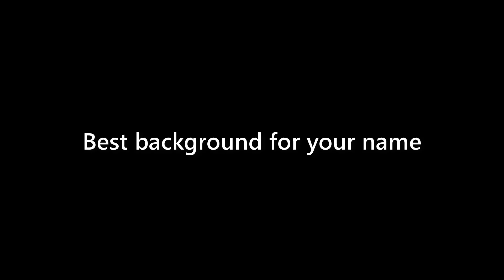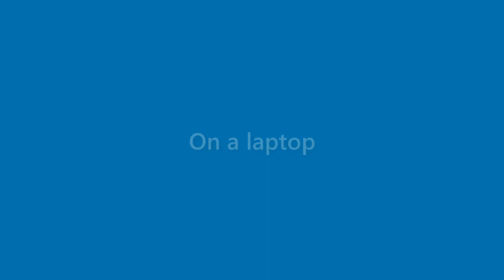Bob Daniels - appearance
Name Look - Bob Daniels - appearance. In this video we present "Bob Daniels" name look and feel in various scenarios.
This video will cover:
How does "Bob Daniels" look as a personal letterhead?
How does "Bob Daniels" look on a business card?
How does "Bob Daniels" look on a computer/laptop screen?
How does "Bob Daniels" look with different background colors?
How does "Bob Daniels" look with various fonts?